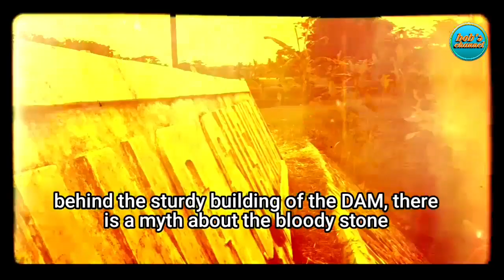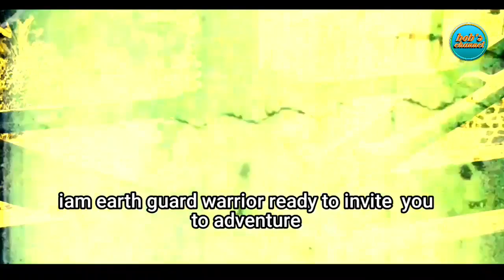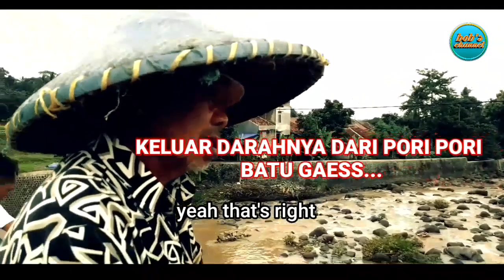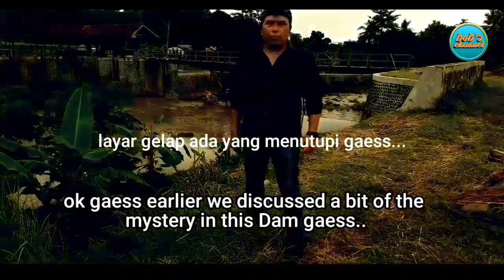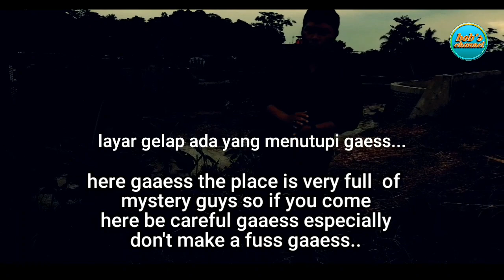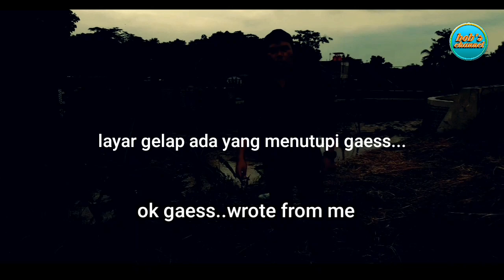MENYINGKAP MISTERI BATU BERDARAH DI DAM PENINGGALAN BELANDA SINYUR DESA SUSUKAN.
MENYINGKAP MISTERI BATU BERDARAH DI DAM PENINGGALAN BELANDA SERIAL SPB EPISODE 4
sobat sobatku semua dalam video ini saya akan memaksimalkan kemampuan saya dalam menggarap video ini. saya coba menyingkap misteri yang ada di dam peninggalan belandaMENYINGKAP MISTERI BATU BERDARAH  ini merupakan kelanjutan dari SERIAL SPB sebelumnya dan dalam MENYINGKAP MISTERI BATU BERDARAH INIsaya berharap dapat menghibur kaliian semua.